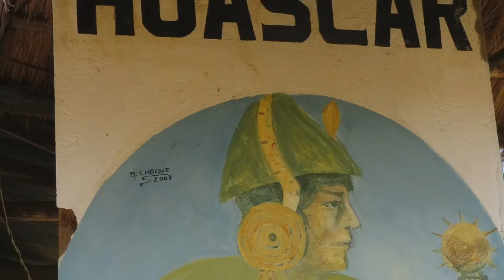Entre Peru e Bolívia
Um primeiro vídeo da série: Entre Peru e Bolívia, esse é apenas uma coleção de imagens do mochilão PeruBolívia.
Grato por assistir!